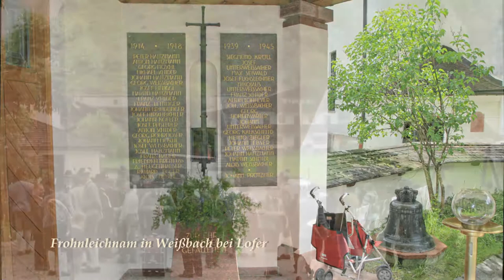Frohnleichnam 2009 in HD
Fronleichnam in Weissbach bei Lofer